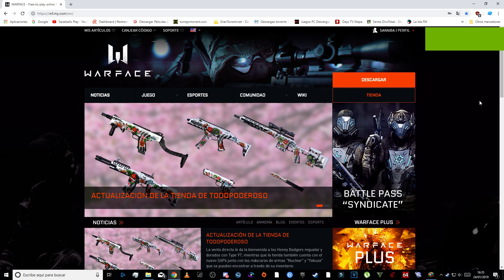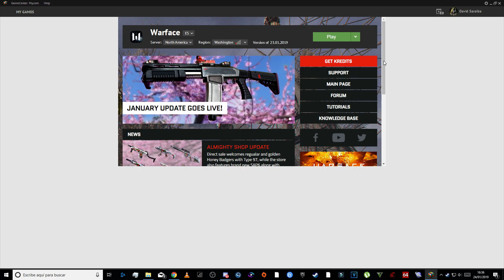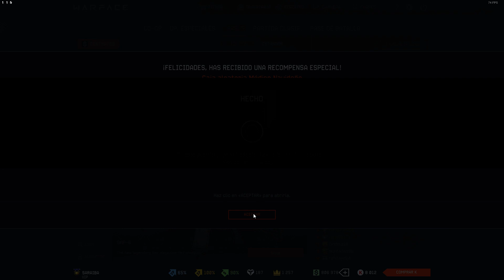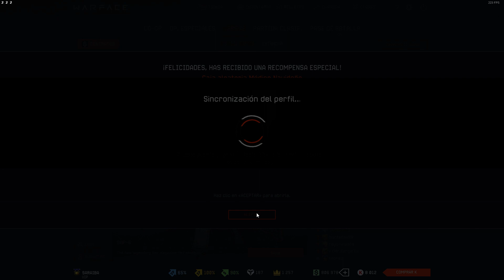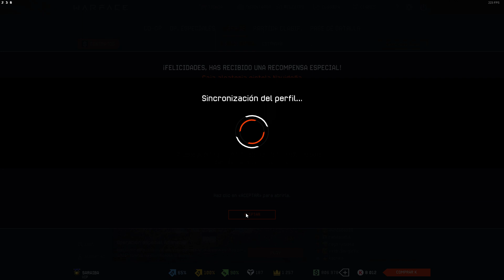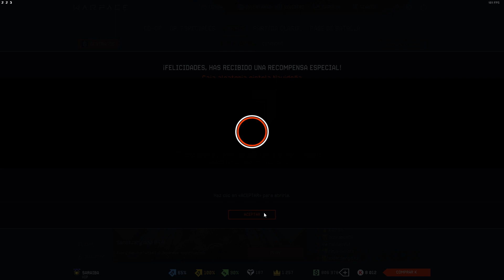WARFACE / ABRIENDO 204 CAJAS DEL INVENTARIO / ME TOCARA ALGO O UNA MIERDA XD / Español / PARTE #1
▬▬▬▬▬▬▬▬▬▬▬ஜ۩۞۩ஜ▬▬▬▬▬▬▬▬▬▬▬▬▬
 ▓▓▓▒▒▒░░░ ＬＥＥＲ ＤＥＳＣＲＩＰＣＩＯＮ░░░▒▒▒▓▓

 CODIGO   (  SARAIBAXX    )

PARA GANAR DINERO GRATIS DESDE EL PRINCIPIO :)

QUIERES JUGAR GRATIS ENTRA AQUI! : [USERBAR=

Espero que os guste Gente :)Si no Eres Sub A que esperas :) No te olvides del Like :) y Comparte :)

YO COMPRO JUEGOS AQUI !!!

Usa mi código para tener un descuento en tus compras !!! SARAIBAXX

QUIERES CONSEGUIR SKINS O DINERO CON TU PC ?! ENTRA AQUI E INICIA TU CUENTA